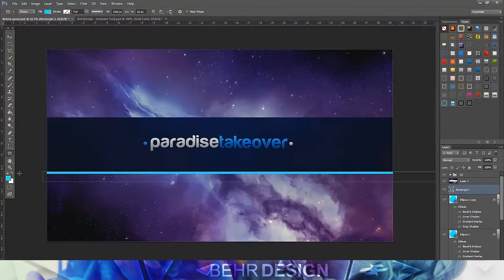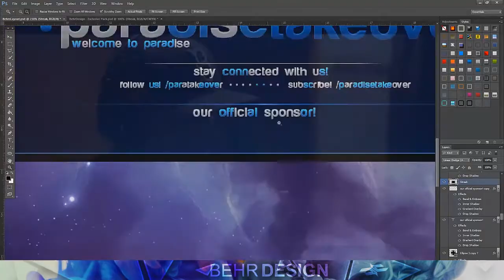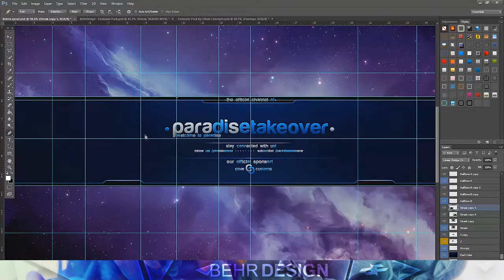"ParadiseTakeover Channel" - Behr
I apologize for not being as active as I usually am, School is just around the corner so I need to get my act together and start getting my supplies and clothes ect. But here is a pretty dope speedart I did for the people at ParadiseTakeover, they didn't want to use it but oh well I guess. Shit happens. Hope you enjoyed!